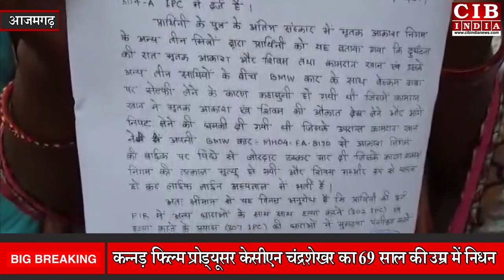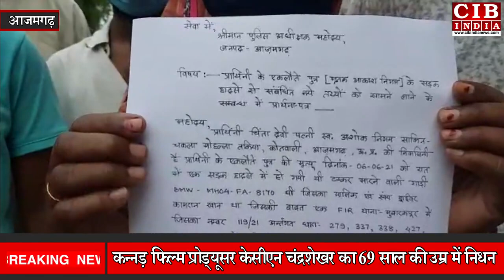आज़मगढ़ ! IPL खिलाड़ी कामरान खान पर लगा हत्या का आरोप , मचा हड़कम्प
# dig_range_ azamgarh
# purvanchal _news_live
# purvanchal _crime_news
# purvanchal _today_news
# purvanchal _big_news
# purvanchal _top_news
# purvanchal  _ki_khabar
aaj_ki_ purvanchal _ki_khabar